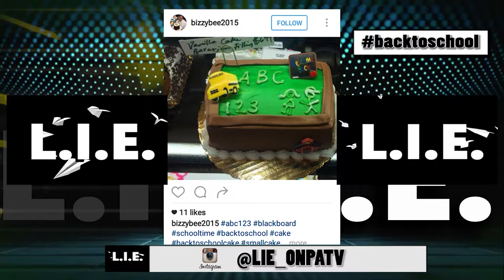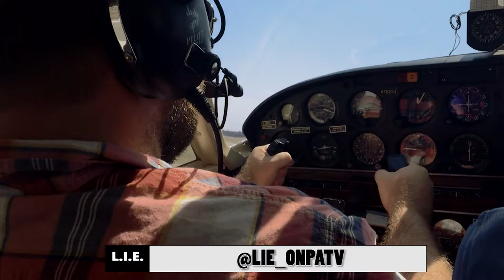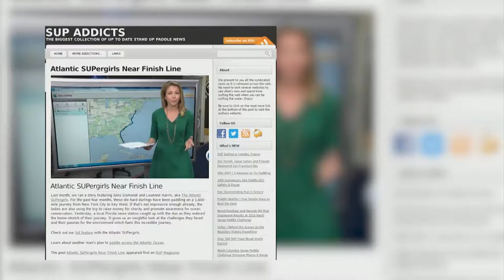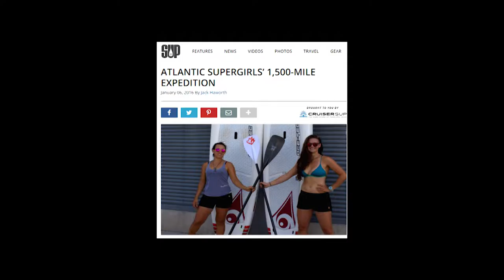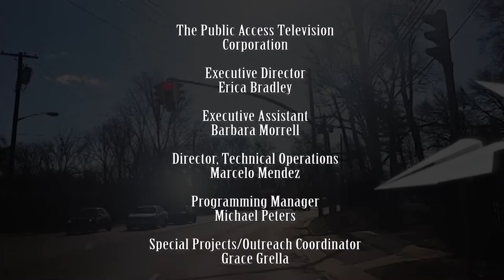LIE EPISODE 11 (FULL EPISODE) 9 12 16